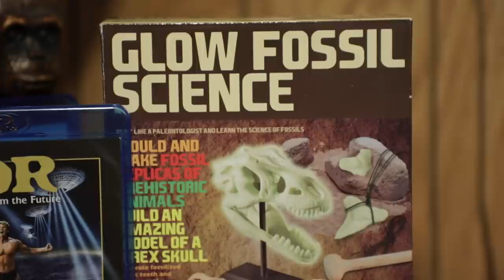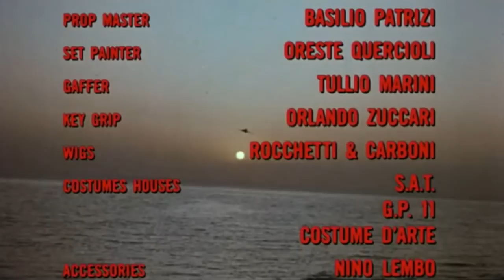Yor Hunter From The Future | Welcome To The Basement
Two virus-free friends get together to celebrate the 200th episode of Welcome To The Basement. Travel with us to the future (past) for adventure with Yor Hunter of the Future (past)!
In Seen It we talk Sci-fi: killer birds, avenging heroes and the ninth war of the stars.